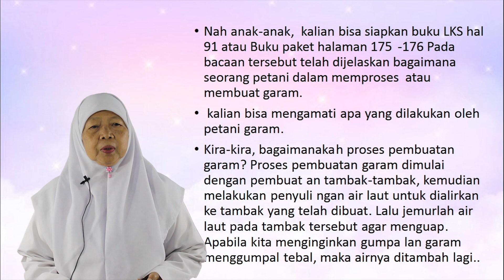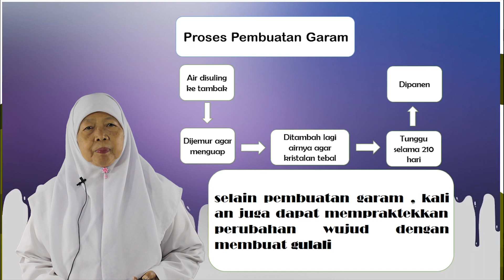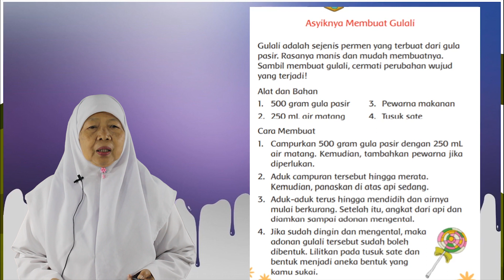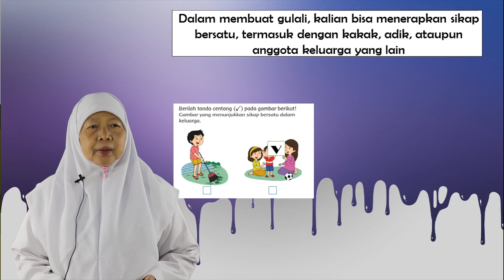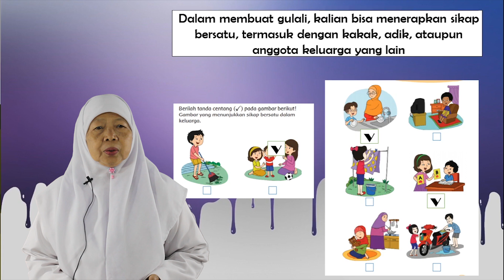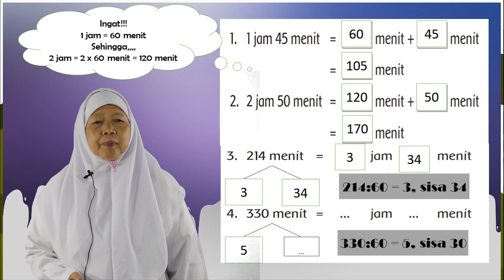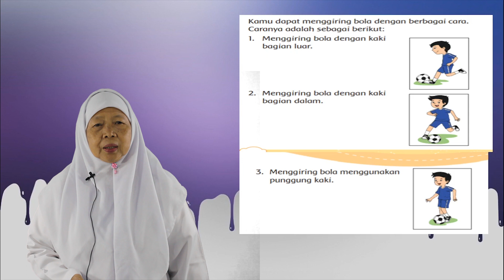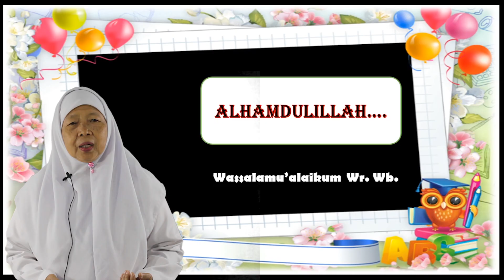Video Pembelajaran Kelas 3 Mata Pelajaran Tema 3 Subtema 4 Pembelajaran 1 dan 2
Pengajar : Ibu Ely Yumna

Content Creators :

1. Rian Ciputra, S.Pd.
2. Sudarmawan, S.Pd.
3. Hendro, S.Kom, S.Pd.I.
4. Miftahul Hamza, S.Pd.I.
5. Agus Sarwo Edy S.Pd.I